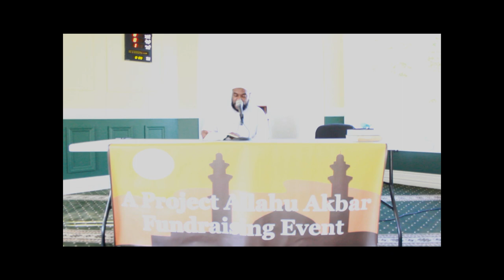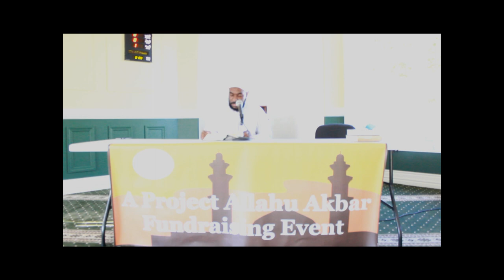Masjid Allahuakbar Virtual Ramadan Fundrasier 2020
Speakers
Abubakar latif
Al-Amin Abdul-Latif
Shaheed
Abdul wahub